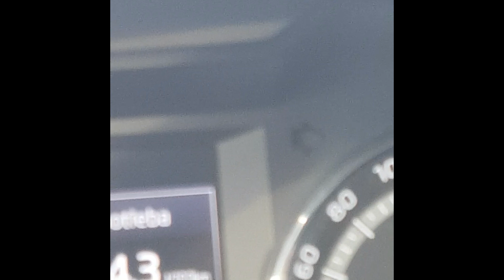Road trip 2019 - 🇮🇹 🇸🇮 🇭🇷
Hudba:
Hugo - 99 Problems (Telmini remix)
C2C - Happy
Metronomy - The Look

Kamera: GoPro hero 5, Sony a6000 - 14mm, 30mm